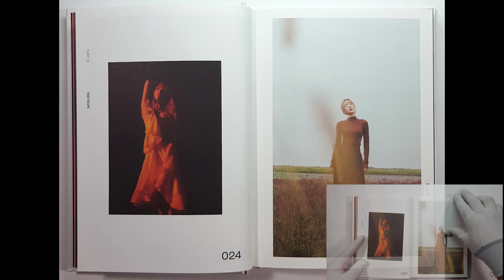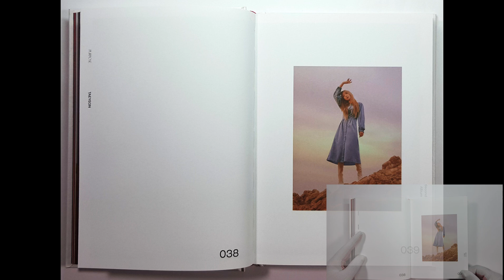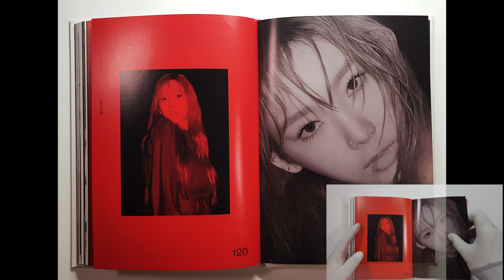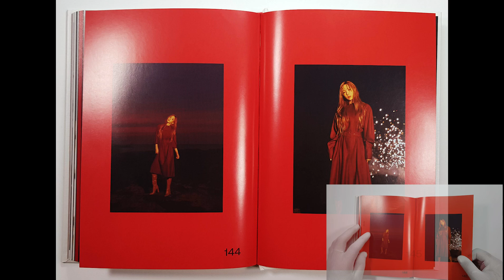KPOPMART Unboxing TAEYEON "Purpose" (Normal Edition) 태연 언박싱